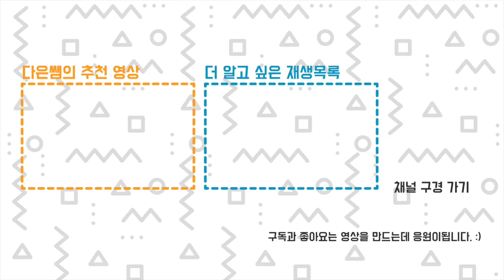3D 프린터 레인보우 실크 PLA 비교 SUNLU vs 손도리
알록달록 색이 섞인 레인보우 무지개 필라멘트는 그냥 레인보우 PLA, 레인보우 실크 PLA 가 있습니다.
00:00 레인보우 칼라 필라멘트 리뷰 시작
00:18 SUNUL 레인보우 필라멘트 리뷰
00:54 손도리 레인보우 필라멘트 리뷰
03:23 뚱땡이 캔 커버
04:30 화분 물 조리개 주전자
2022년 9월 29일 라이브 방송을 내용에 맞게, 보기 편하게 편집한 영상입니다. 구매 선택은 본인 결정 입니다.
중국에서 직구로 구매한  SUNLU 레인보우 필라멘트는 알리에 검색해 보세요.